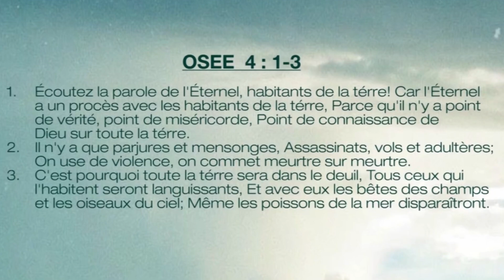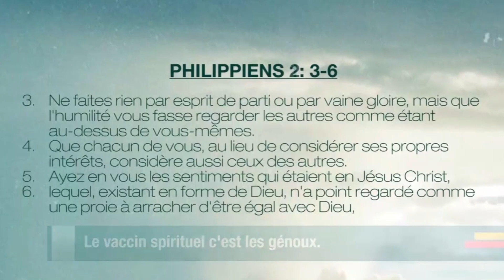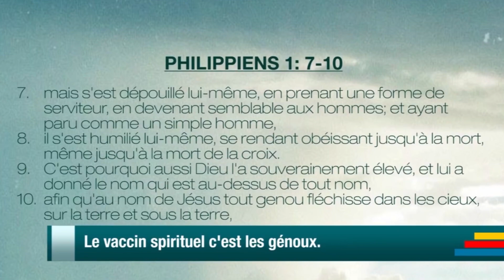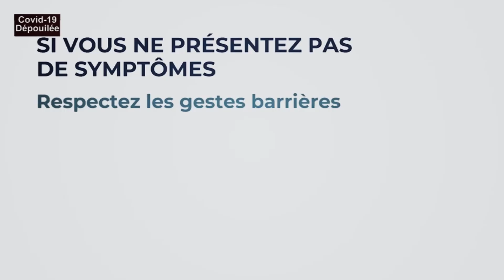Ev. CLAUDE KABUNDI WALESA : SPÉCIALE PRIÈRE COVID